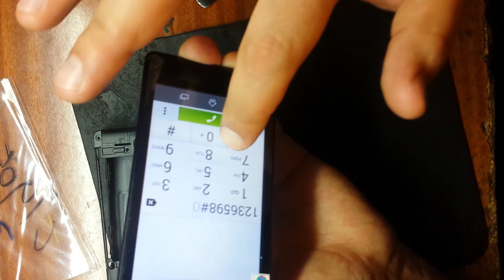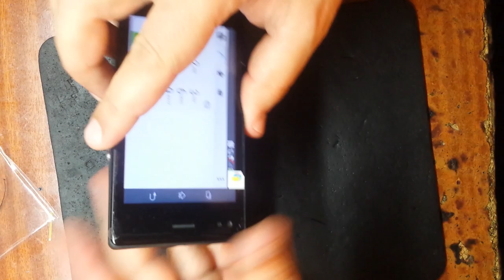Sony Xperia M (c1905) меняем тачскрин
память 4 Гб, слот microSD (TransFlash)
    Bluetooth, NFC, Wi-Fi, 3G, GPS
    аккумулятор 1750 мАч
    вес 115 г, ШxВxТ 62x124x9.30 мм